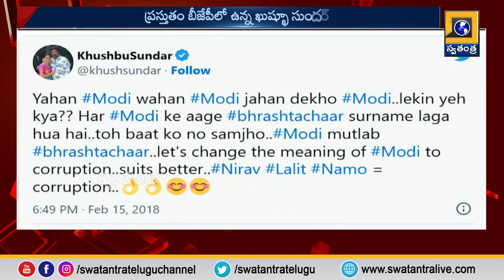రాహుల్ గాంధీపై అనర్హత వేటు వేయడంతో చిక్కుల్లో బీజేపీ మహిళా నేత ఖుష్భూ |Swatantra TV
చిక్కుల్లో బీజేపీ నేత ఖుష్భూ

BJP woman leader Khushbhu in trouble after disqualifying Rahul Gandhi | Swatantra TV